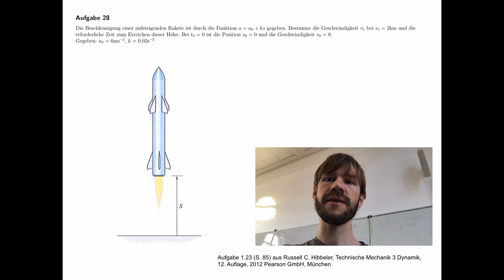Technische Mechanik - Übungsaufgaben zur Dynamik #03